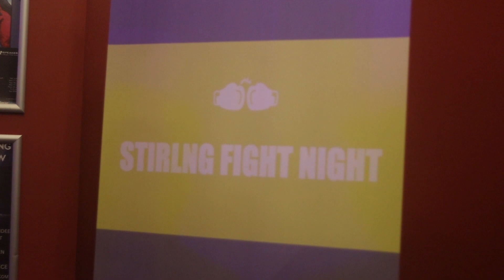Stirling Fight Night 2023 Highlights- Bleed Green TV